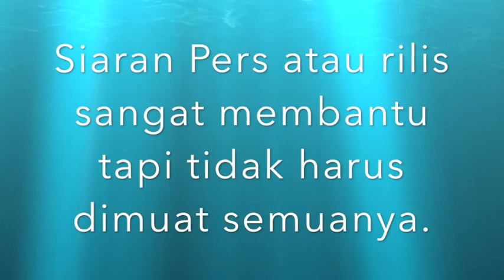TIPS MENULIS JURNALISTIK DARI PRAKTISI MEDIA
Menulis berita berbeda dengan menulis biasa. Ada ketentuan yang harus dilakukan. Apa saja. Saksikan tips menulis berita jurnalistik dalam video ini.

Like dan Share akun kami

Untuk topik berikutnya, silakan sampaikan di kolom komentar

jurnalistik unpad,
jurnalistik sman 9 pontianak,
jurnalistik citra,
jurnalistik ma assaidiyyah,
jurnalistik sman 1 ciampea,
jurnalistik smk nurul huda sukaraja,
jurnalistik mts yppa cipulus,
jurnalistik 41,
jurnalistik adalah,
jurnalistik aids,
jurnalistik a 2017,
jurnalistik amni,
jurnalistik stimart amni,
jurnalistik bahasa jawa,
jurnalistik b 17,
jurnalistik b 2018,
jurnalistik beja smawan,
jurnalistik bup,
contoh jurnalistik berita,
laporan jurnalistik bahasa sunda,
belajar jurnalistik,
contoh jurnalistik,
contoh video jurnalistik,
cara menulis jurnalistik,
cara menjadi jurnalistik,
cara membuat jurnalistik,
contoh foto jurnalistik,
cara kerja jurnalistik,
jurnalistik dasar,
jurnalistik di uin,
kegiatan jurnalistik di sekolah,
pelatihan jurnalistik tingkat dasar,
dunia jurnalistik,
demo ekskul jurnalistik,
diklat jurnalistik,
materi dasar jurnalistik,
jurnalistik elektronik,
kode etik jurnalistik,
etika jurnalistik,
ekskul jurnalistik,
ekstrakurikuler jurnalistik,
ekstra jurnalistik,
sma efata jurnalistik,
jurnalistik fikom unpad,
jurnalistik fotografi,
jurnalistik foto,
film jurnalistik,
film tentang jurnalistik,
fakultas jurnalistik,
fotografer jurnalistik,
foto story jurnalistik,
galeri foto jurnalistik antara,
jurnalistik horor,
pers and jurnalistik haramain,
jurnalistik pak huda,
jurnalistik investigasi,
jurnalistik islam,
jurnalistik jours semaine,
jurusan jurnalistik,
jurnalistik uin jakarta,
jurusan jurnalistik unpad,
jambore jurnalistik,
judul skripsi jurnalistik,
profil jurusan jurnalistik,
jurnalistik king8,
jurnalistik kwarran sumpiuh,
kuliah jurnalistik,
ilmu komunikasi jurnalistik,
karya jurnalistik,
mata kuliah jurnalistik,
komunitas jurnalistik auvi,
jurnalistik lentera,
jurnalistik lentera sman 1 cibarusah,
larva jurnalistik,
lomba jurnalistik,
lagu jurnalistik,
lomba jurnalistik pmr,
jurnalistik smadel lutra,
jurnalistik mtsn 1 subang,
jurnalistik man 1 bekasi,
jurnalistik man 2 sragen,
jurnalistik man 1 banyumas,
jurnalistik mtsn 4 jombang,
jurnalistik man 22,
jurnalistik nezawa,
jurnalistik japan,
pers dan jurnalistik nh,
ngaji jurnalistik,
jurnalistik sma n 1 gedong tataan,
jurnalistik smk nurul huda,
jurnalistik sma n 3 sragen,
jurnalistik sma n 1 ngemplak,
jurnalistik online,
jurnalistik olahraga,
jurnalistik pmr,
jurnalistik pramuka,
jurnalistik puisi,
jurnalistik polnes,
jurnalistik pnj,
jurnalistik pengantar,
jurnalistik pmr wira bareksa,
jurnalistik radio,
jurnalistik risa saraswati,
jurnalistik sma,
jurnalistik smkn 1 slahung,
jurnalistik smansa,
jurnalistik sma pl giriwoyo,
jurnalistik sttkd,
jurnalistik tintin,
teknik wawancara jurnalistik,
tugas jurnalistik,
taklim jurnalistik,
teknik foto jurnalistik,
teknik jurnalistik,
jurnalistik ui,
jurnalistik umn,
jurnalistik uin bandung,
jurnalistik unpas,
jurnalistik uin makassar,
jurnalistik uin,

video jurnalistik,
video jurnalistik pramuka,
blog jurnalistik,
video karya jurnalistik,
workshop jurnalistik,
cara wawancara jurnalistik,
wawancara jurnalistik,
mts yppa jurnalistik,
yel yel jurnalistik,
jurnalistik 17,
jurnalistik smkn 1 cikampek,
jurnalistik smkn 1 kawali,
jurnalistik sman 1 gedong tataan,
jurnalistik man 1 jakarta,
jurnalistik 2 fungsi pers,
jurnalistik 26,
teras jurnalistik 2020,
jambore jurnalistik 2020,
jurnalistik smpn 2 gempol,
jurnalistik 378,
jurnalistik sman 3 sragen,
jurnalistik sma 3 sragen,
jurnalistik smpn 5 jepara,
jurnalistik 6 teras dan tubuh berita,
media jurnalistik 67,
jurnalistik smkn 9 jakarta
belajar menulis berita yang baik dan benar